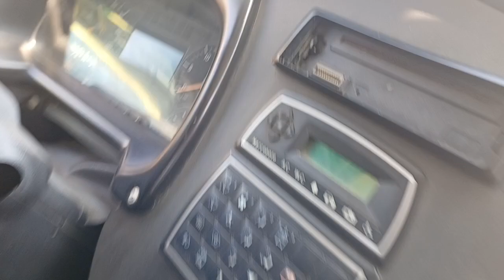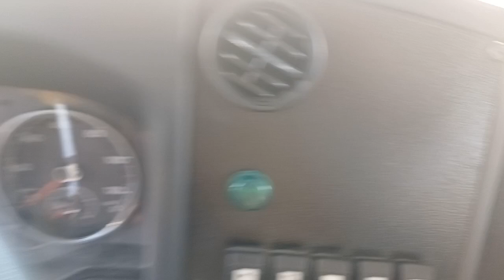Inga - Marcopolo's Viaggio G7 900 e Torino S ( euro 6 ) na ExpoBus em Xerem - Duque de Caxias - RJ